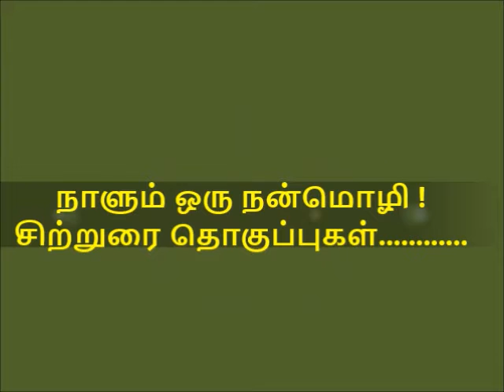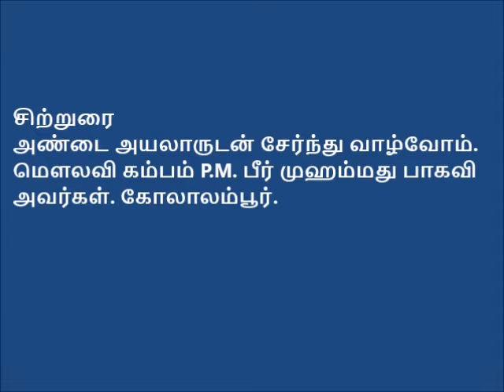cumbumpeermohamed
அண்டை அயலாருடன் சேர்ந்து வாழ்வோம்